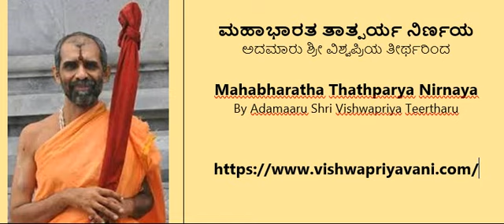12-15 MAHABHARATHA TATHPARYA ಮಹಾಭಾರತ ತಾತ್ಪರ್ಯ ನಿರ್ಣಯ